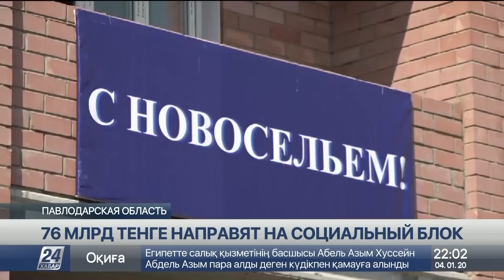Выпуск новостей 22:00 от 04.01.2020